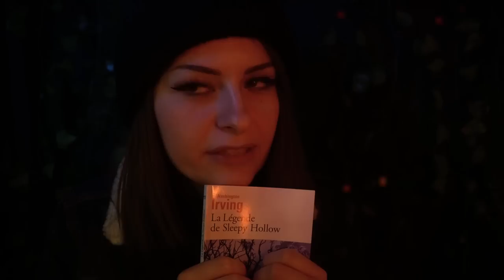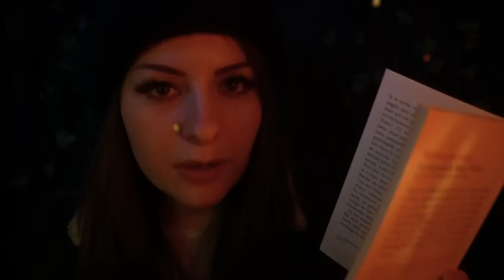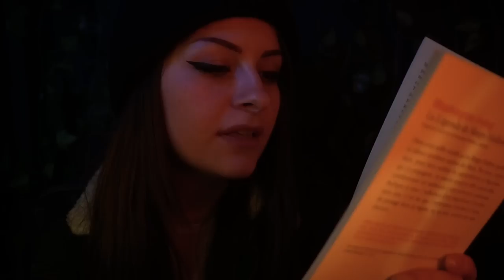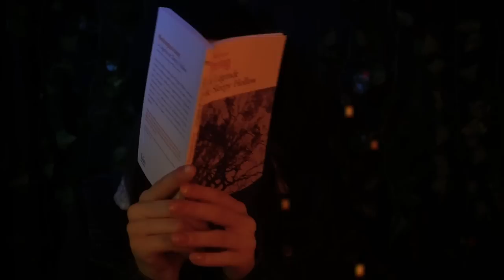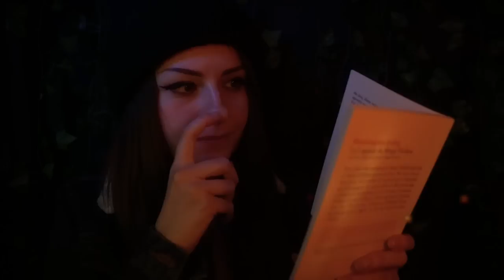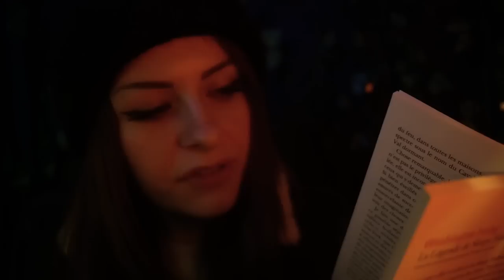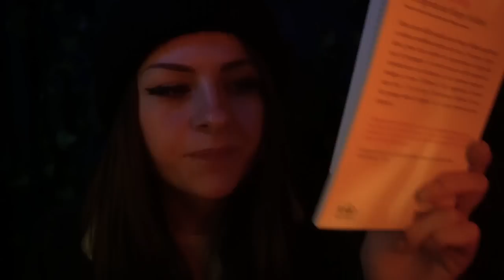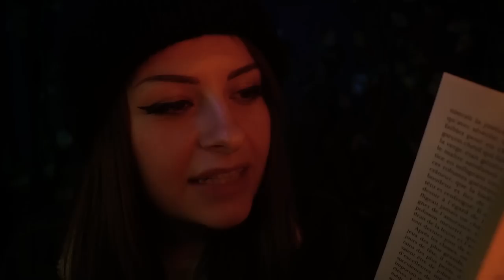Soirée autour d'un feu de camp 🔥 + lecture chuchotée 📖 (ASMR FRANCAIS)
Tu t'es mis(e) à l'écart à une soirée feu de camps pour être un peu tranquille, kali vient te rejoindre et passe la fin de soirée avec toi

00:00 - 5:33
5:33 - 10:06
10:06 - 13:23

Questions fréquentes :
Je m'appelle Manon j'ai 28 ans j'habite Paris avec mon copain Guillaume (fondateur de GamersOrigin). Je n'ai pas d'accent c'est dans ta tête ! Mon seul métier est ma chaîne ASMR :)

Tu souhaites soutenir un petit plus la chaîne ?
Deviens membre en souscrivant un abonnement à ma chaîne youtube pour 4,99€/mois en cliquant et reçois accès dans l'onglet communauté à des postes privés rien que pour vous ! (DISCORD reservé aux membres (lien dans l'onglet communauté) certaines vidéosen avant première, participation aux vidéos à venir etc, ,sondages etc)

Je ne prends pas de don alors si tu veux m'aider tu peux m'aider

Bonne vidéo 🙏😴